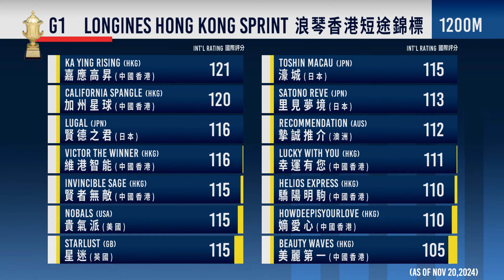【2024 浪琴香港國際賽事】浪琴香港短途錦標 – 獲選馬匹名單